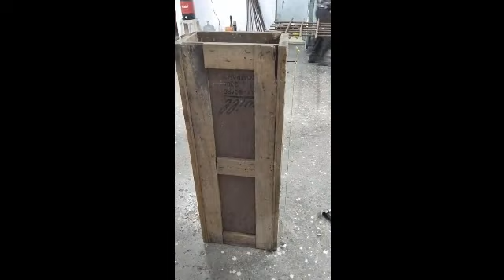SHUTTERING CARPENTER JAYESH DEVSHI MAKWANA V5873598 WORKING VIDEO